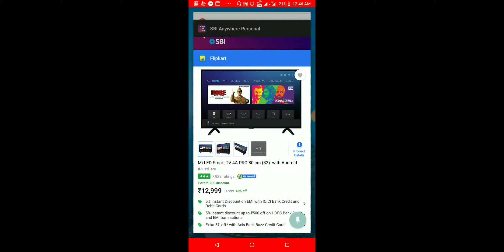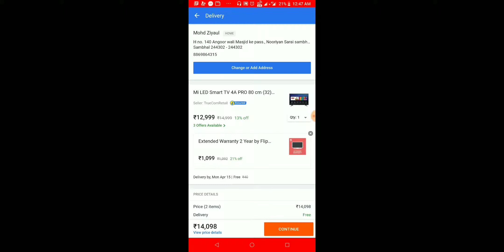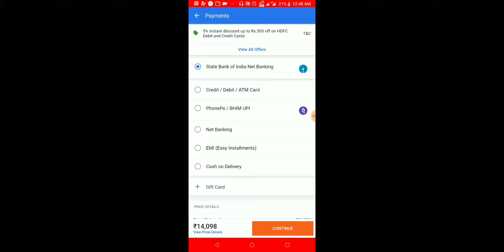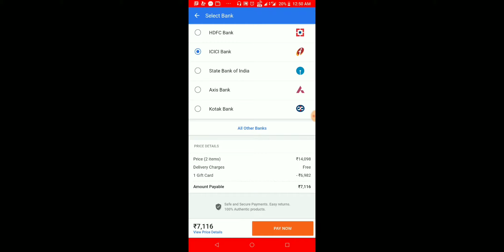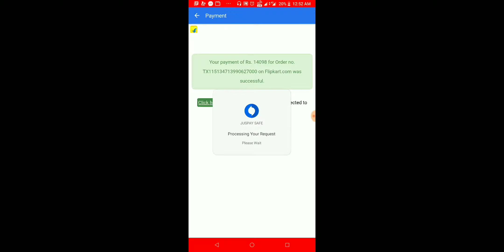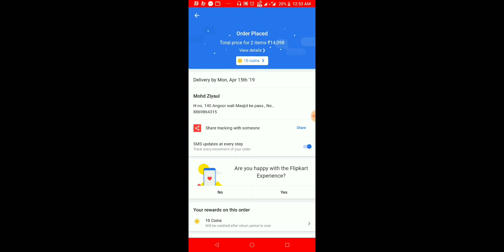(Live Video) Buy MI LED Smart TV 4A Pro 80 Cm (32inch) with Android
🎉🎉🎉🎉Hello Dosto!🎉🎉🎉🎉🎉
🎆✨Welcome to ZcS Sambhal✨🎇

Iss video se related kisi bhi answers ke liye comment box me comments karen..

Hamari Video Sabse pehle dekhne ke liye..

Jai Hind🇮🇳